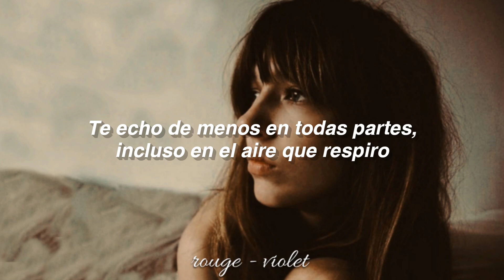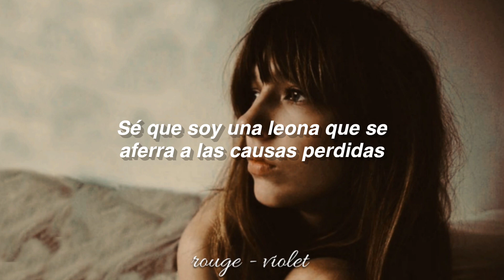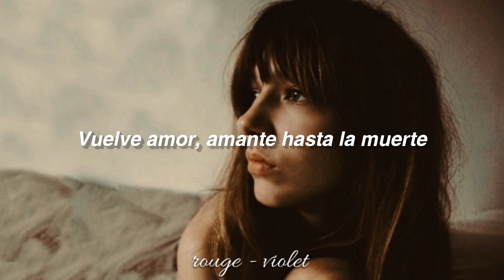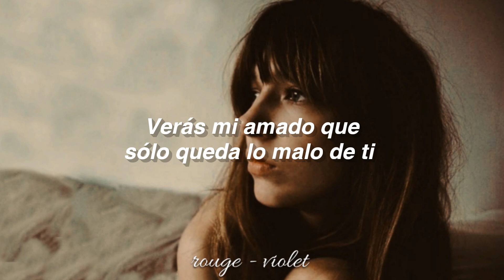À mort amant - Louise Verneuil - Sub. Español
≣ 𝐋𝐄𝐄 𝐄𝐒𝐓𝐎 ⓘ
─ Te recomiendo ver el video en la mejor calidad posible
─ Letra oficial que viene en la versión del booklet del CD del álbum 'Lumière Noire' ​

𓂃 ᥫ᭡ ˖ ࣪ 𝗮𝗰𝗹𝗮𝗿𝗮𝗰𝗶𝗼𝗻𝗲𝘀 ♡
─ El francés es un idioma demasiado complejo y difícil de traducir, así que como tal la traducción no es literal del todo porque algunas cosas suenan sin sentido en ese modo, así que esta es "mi adaptación" por así decirlo, creo que con algunos cambios es más entendíble.

louise verneuil subtitulado al español
lumiere noire
the voice france
LOUISE VERNEUIL
pauline benattar